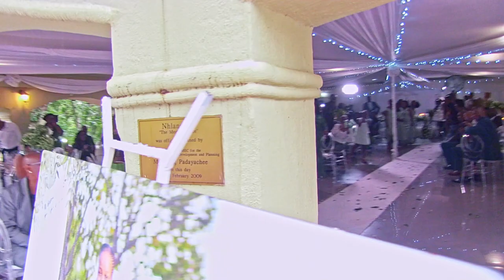Reception Entrance GROOM(Henry) & BRIDE(Samkelisiwe) Wedding Highlights | Hazyview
Note : Original Video created by Karl Explore Pty Ltd which means we own it's right 100% as long as we are the one who produced original one and please subscribe for more videos watch share and don't forget to leave a comment.
No YouTuber is permitted to download the videos and reupload them on their own YouTube Channels.